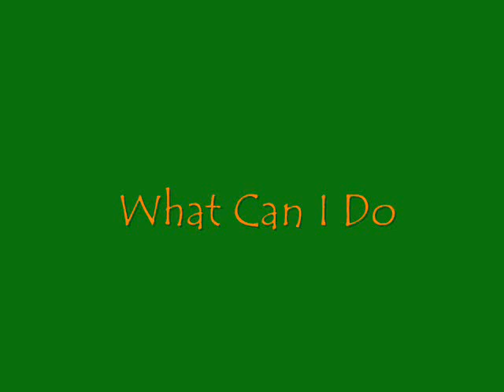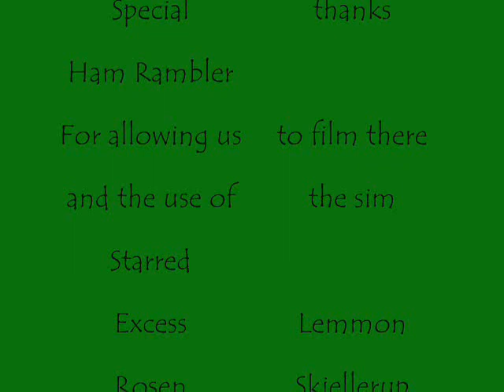Second Life ~ "What Can I Do"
I haven't slept at all in days
It's been so long since we've talked
And I have been here many times
I just don't know what I'm doing wrong

What can I do to make you love me
What can I do to make you care
What can I say to make you feel this
What can I do to get you there

And I just got to let it go
And who knows I might feel better
If I don't try and I don't hope

No more waiting, No more aching
No more fighting, No more trying

Maybe there's nothing more to say
And in a funny way I'm calm
Because the power is not mine
I'm just gonna let it fly

Love me..